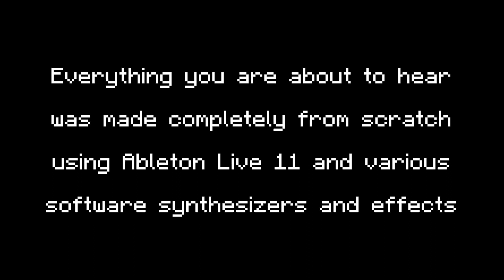Alternate Minecraft OST: FOUR FAN MADE MUSIC DISC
__________ᴄᴏɴᴛᴇɴᴛꜱ ᴏꜰ ᴠɪᴅᴇᴏ__________

00:00 - Intro
00:11 - Desert Temple
04:35 - Nether Horizons
08:24 - Sunrise Over Biomes
09:49 - Villager's Dream

___________HashTags___________